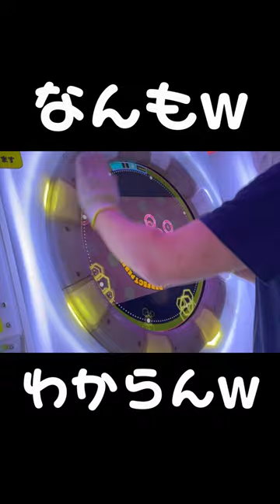ねぇ最近のmaimaiやばすぎ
Twitterで好評だったのでYouTubeにも保存しておきます。

【直撮りmaimai DX】 Tricolor⁂circuS MASTER 初プレイ

Player:Anthoney (twitter→@DJ_CELICA)